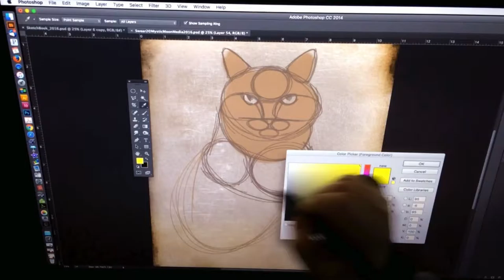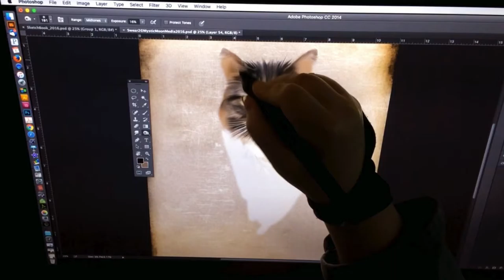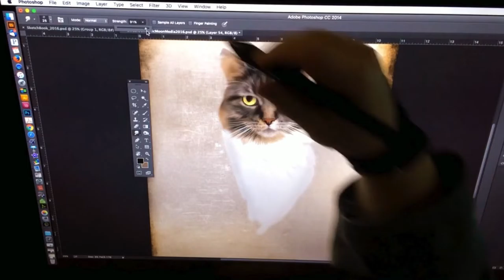Solemnly Swear - Digital Painting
New Painting Video! This is a compilation of video clips and images of my newest painting..."Solemnly Swear". This is a new HarryPotter inspired painting with some fun typography added. I hope you enjoy!